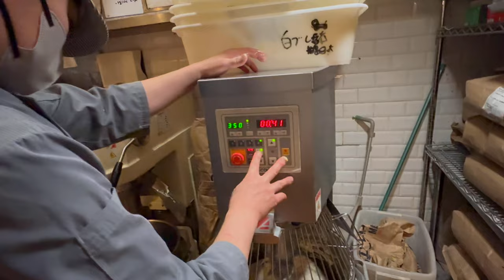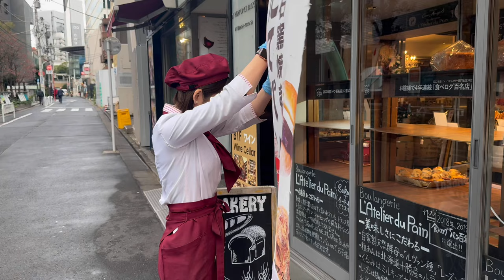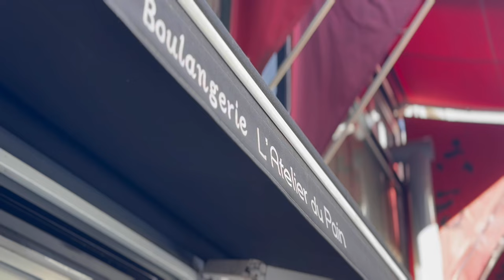THE DOUGH IS TOO SOFT TO GRAB!! A UNIQUE STONE OVE BAKERY!!|Japanese Bakery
*Please turn on the subtitle function to see details.
If you watch from an iPhone, please change the subtitle color.
【Reference article】
≫Change default size & style of captions

~Japanese Bakery Tour~
Each Japanese bakery has its own unique personality. I created this channel to share my passion and aspirations as a baker. There are many bakeries around us. Please enjoy each story.

【Store information】
 L'Atelier du pain
【Map】